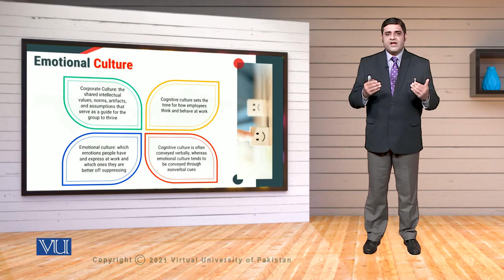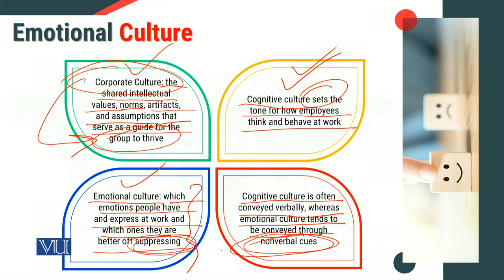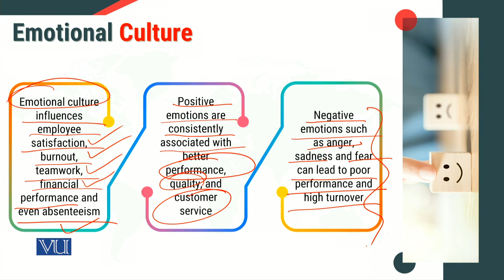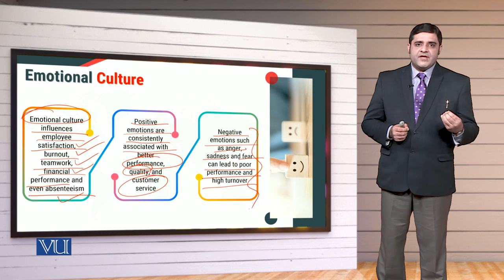MGT714_Topic206 | Leadership, Emotional Intelligence & Decision Making